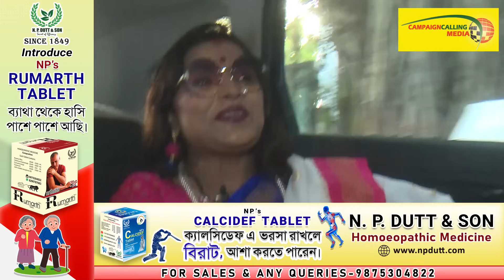'রাম, বিজেপির একার নয়', ফিরহাদের মন্তব্যে এবার চরম জবাব Papia Adhikary'র, রামমন্দির নিয়েও যা বললেন?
Exclusive interview of Papia Adhikary